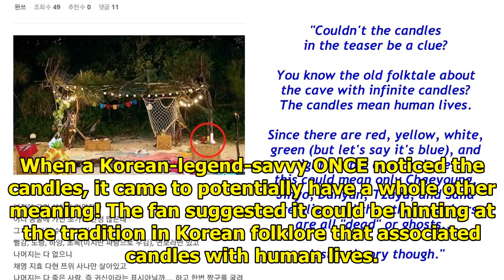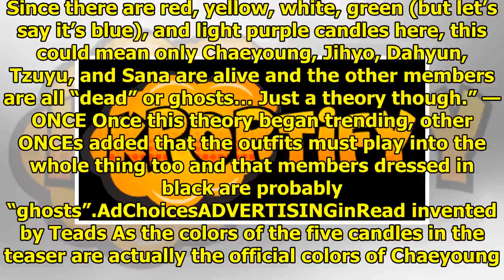Koreans Have A Crazy Theory About TWICE’s Comeback, And It Could Be True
K-Pop fans, both Korean and international, have a thing for looking for hidden meaning and underlyin...